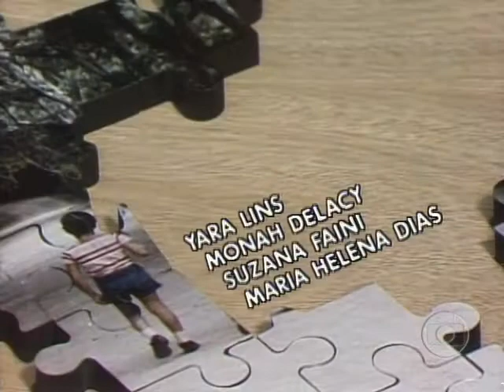1979 - Pai Herói (TV Globo) - Abertura da Novela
*** INCREVA-SE EM NOSSO CANAL, DÊ SEU LIKE E ACOMPANHE SEMPRE NOVIDADES! ***

PAI HERÓI
Novela exibida de 29/01 a 18/08/1979 em 178 capítulos pela TV Globo às 20:00 hrs.
Escrita por Janete Clair, possuía como protagonistas Tony Ramos, Elizabeth Savalla, Glória Menezes, Paulo Autran, Carlos Zara, Rosamaria Murtinho e grande elenco.

Acesso o elenco completo no Blog Créditos de Novelas, acessando o link abaixo: